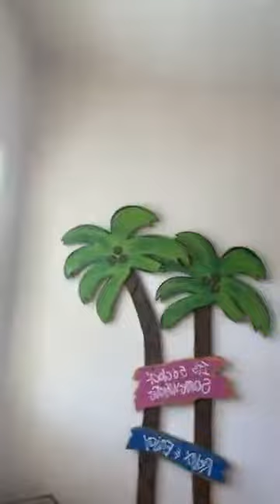Cocktails & Conversations Walk Through Casa Margarita in Puerto Morelos!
Quick walk through of oceanfront beauty Casa Margarita in Puerto Morelos!